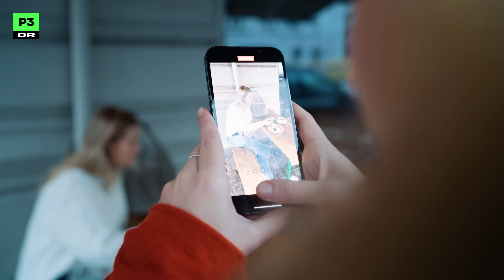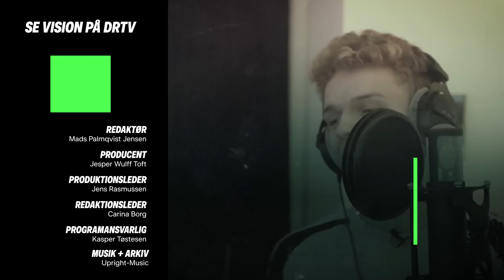Jeg behøver ikke et lønmodtagerjob – jeg har min Instagram | VISION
Siden gymnasiet har 21-årige Tippie-Maya Høgh delt sin begejstring for sneakers og tøj på Instagram. I dag er hun blevet fuldtidsinfluencer og lever af at indgå samarbejder og reklamere for tøjbrands på sine platforme.